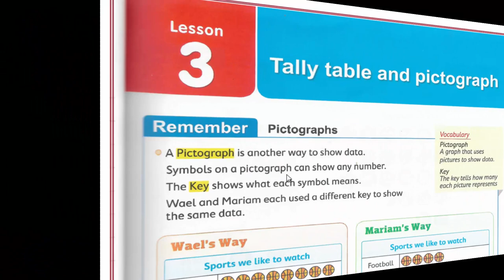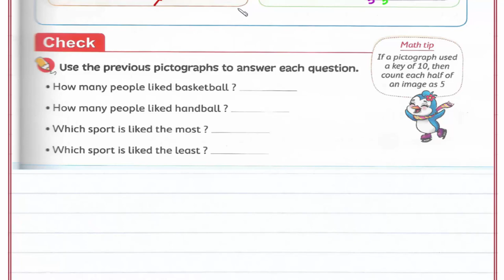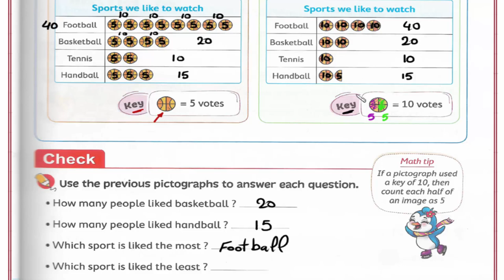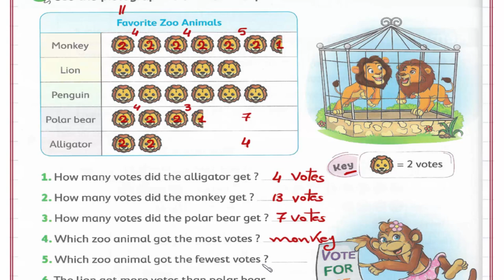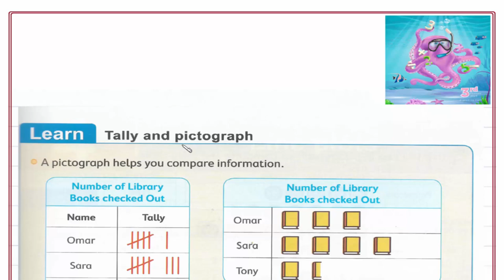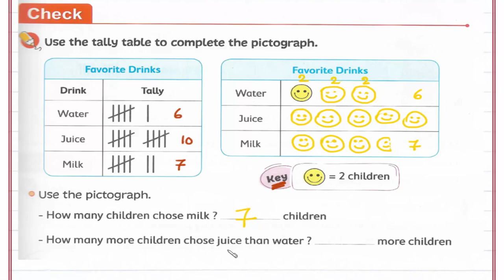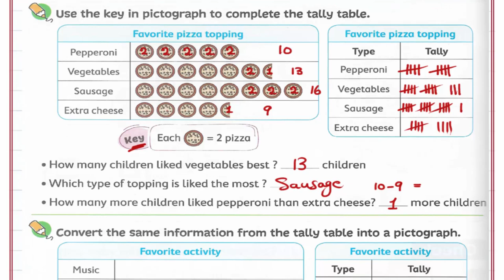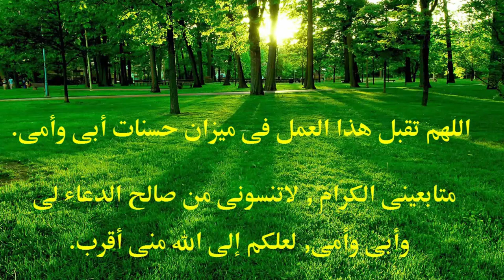Primary 3 \ grade 3- 1st term 3- Tally table and pictograph. شرح ماث ثالثه إبتدائى لغات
Lesson 3- Tally table and pictograph.
رابط القناة على الفيس بوك